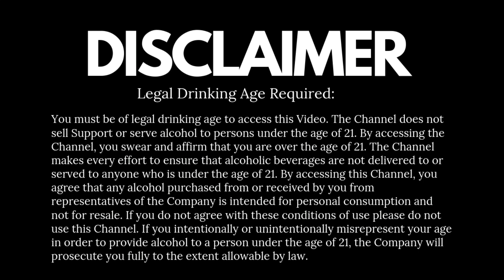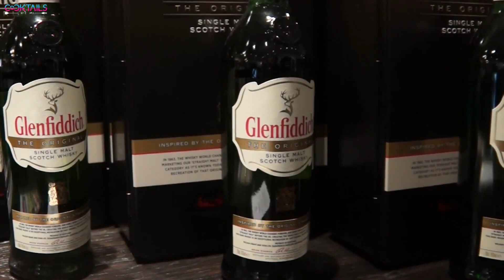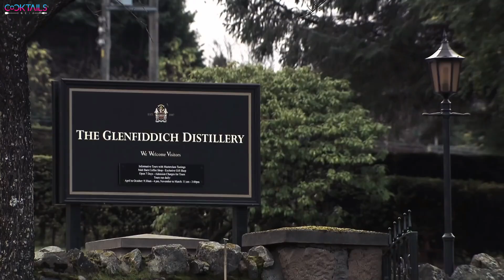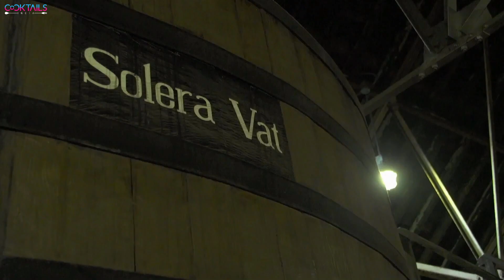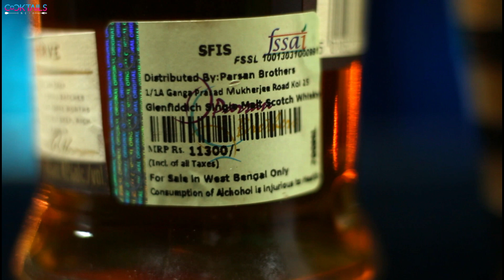Glenfiddich 18 Years Review in Hindi | Single Malt Scotch Whisky Review | Cocktails India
There are many reasons why Glenfiddich has held such a dominant position in the industry, here are some reason which I discussed in the video, Today With Glenfiddich 18 years Single Malt Scotch!! Cheers!!